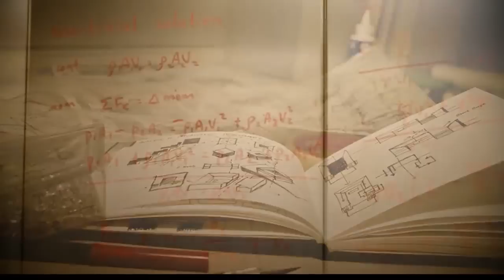Reflecting on the Conditioning Process (1 of 2) by Ajahn Sumedho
Ajahn Sumedho delivers an inspiring Dhamma talk centered around the conditioning we receive throughout our lives, and the tools one can use to see clearly and to realise the peace of the unconditioned.

The talk was given at the Ajahn Chah Remembrance Day on 16 January 2010 in Kuala Lumpur, Malaysia.

The set of DVD's (Refuge in the Triple Gem), from which this talk was taken, has been sponsored for free distribution by generous supporters in Malaysia, with gratitude and respect for the Forest Sangha.